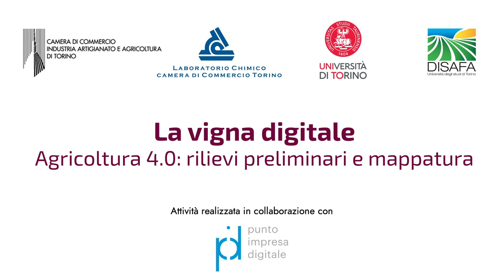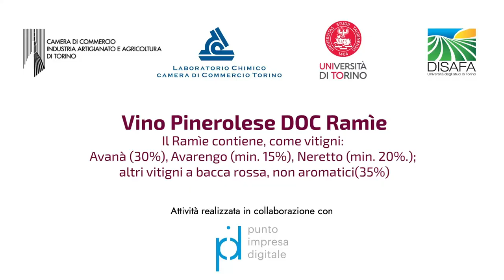La Vigna Digitale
Agricoltura 4.0: rilievi preliminari e mappatura (Pomaretto, 12/10/2023)